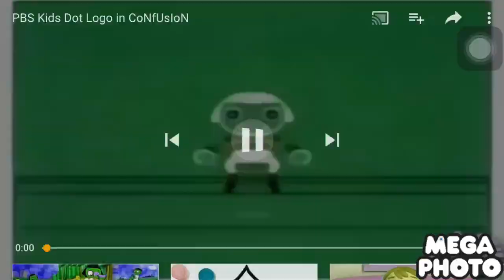PBS Kids Dot Logo In CoNfULslon In Sorry Major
Mega Photo Effect:

Add Freeze And Add A Color Like Diamond Major Color:

Color: Yellow
Pitch: -6 From Mega Photo Or Evil Effect